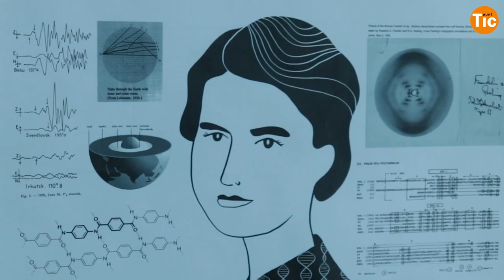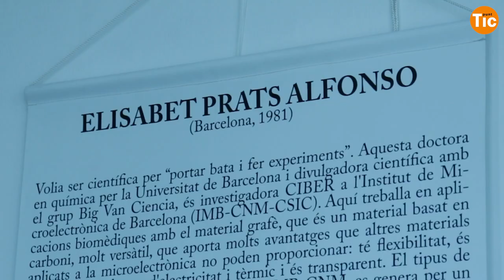Descobreix l’Enciclopèdia Dones STEAM I Xarxa Punt TIC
La iniciativa, que ha presentat els dos primers volums que recullen una cinquantena de noms, busca visibilitzar noves referents i encoratjar les vocacions tecnològiques entre nenes i noies.